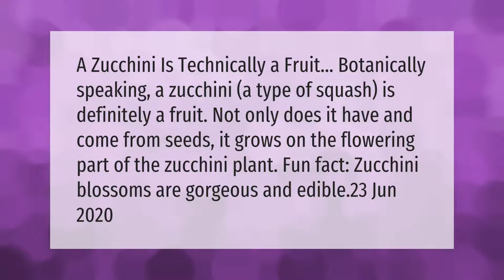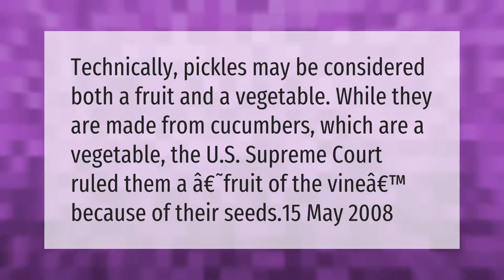Is a zucchini a fruit?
00:00 - Is a zucchini a fruit?
00:41 - Are pickles a fruit?
01:10 - How many zucchinis is 2 cups grated?

Laura S. Harris (2021, March 20.) Is a zucchini a fruit?
    AskAbout.video/articles/Is-a-zucchini-a-fruit-230747